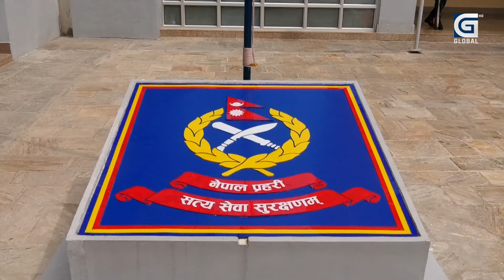सुगरड्याडीको अर्कै कनेक्सन,युवतीले खोले नयाँ पोल ! SUGAR DADDY | Global Report